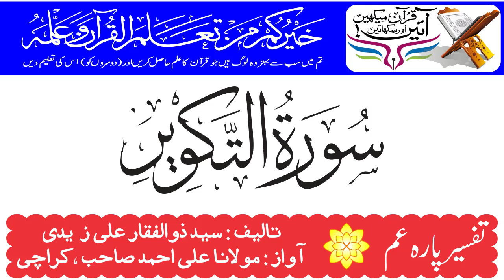Surah Takwir | Tafseer Para Amm - Para 30 By Maulana Ali Ahmed Karachi | Holy Quran Motivation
Surah Takwir - Tafseer Para 30 Amma Yatasa’aloon - پارہ عم یتسالون
Urdu Translation And Tafseer
Maulana Ali Ahmed Is A Well Renowned Islamic Scholar of Karachi, Pakistan. He Is An Ex Arabic Teacher And A Famous Khateeb of Karachi. He Has Narrated The Tafseer of Holy Quran In A Unique Style, Which Is Also Available On A YouTube Channel, Named “Holy Quran Motivation” The Link of The Channel Is As Under,